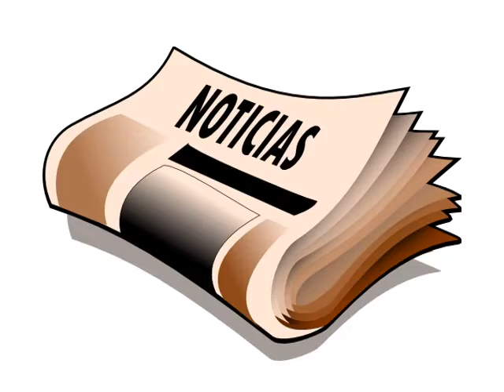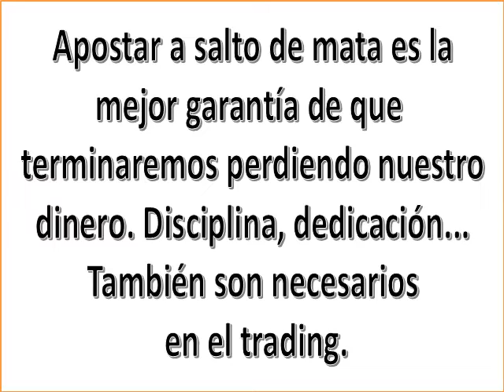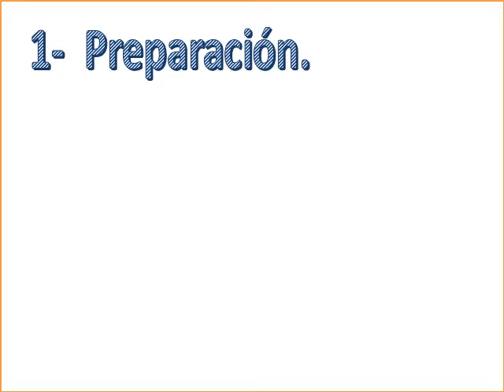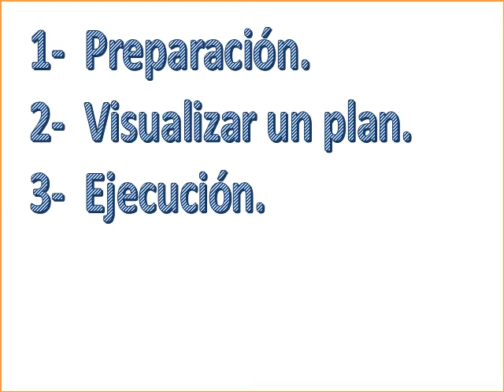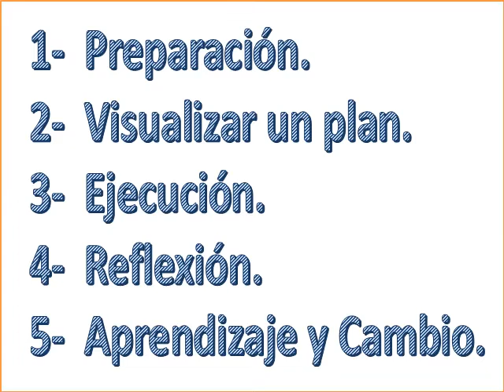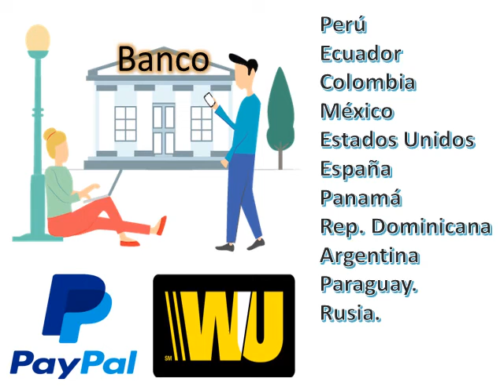FREE Sports Picks! tips, predictions, MLB NBA NHL NFL y FUTBOL DATOS DE PARLEY KJ 19 06 2020